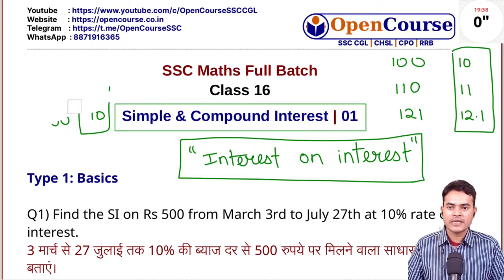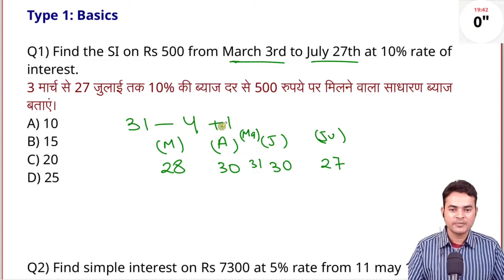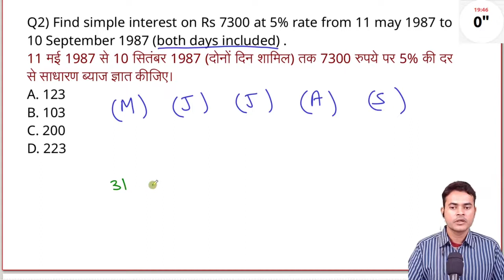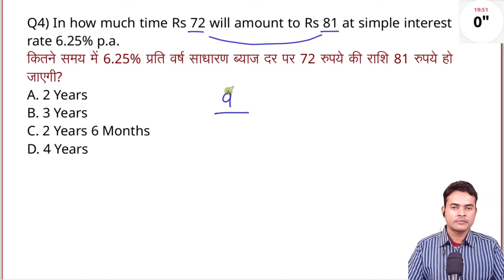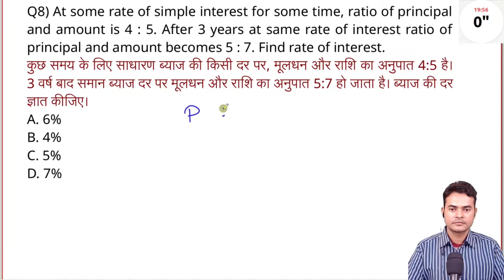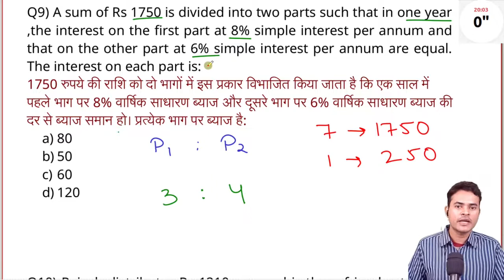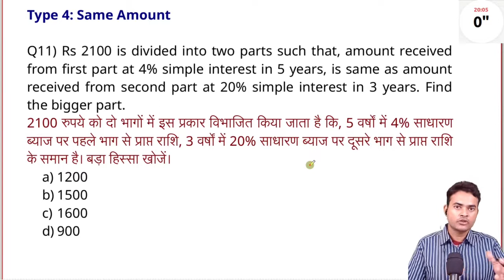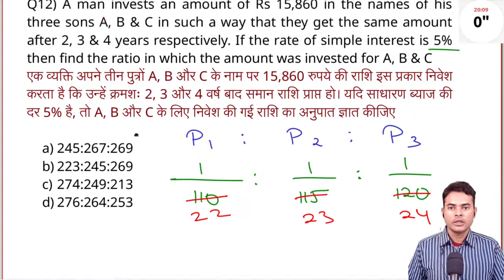SI CI SSC CHSL 2022 | Simple Interest and Compound Interest Maths SSC CHSL 2022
SI CI SSC CHSL 2022 | Complete Simple Interest and Compound Interest Maths SSC CHSL 2022 | OpenCourse
In this course of complete SI CI for ssc cgl 2022, we have discussed various full concept of simple interest and compound for ssc cgl 2022 and ssc chsl 2022. We have solved important simple interest and compound interest questions and discussed important concepts such as difference between simple interest and compound interest, application of unitary method, the difference between simple interest and compound interest on a certain sum for 2 years, difference between ci and si, scheme based question of SI, mixed questions of SI and CI. We will solve typewise complete SI CI questions for ssc cgl 2022 and ssc chsl 2022. We will look at various SI CI questions for ssc cgl 2022, solve SI CI ssc cgl tier 1 questions, SI CI ssc cgl tier 2 questions and ssc cgl mains SI CI questions.
We are pleased to announce new SSC Batch 2022 targeting SSC CHSL, SSC CGL, SSC CPO and SSC MTS exams 2022. It is a comprehensive and full SSC batch covering all four subjects namely English Grammar, Maths (Arithmetic and Advanced), Reasoning and GS for SSC.
Educator: Ankit Avasthy
SSC CGL: Pre- 94% | Mains- 88%